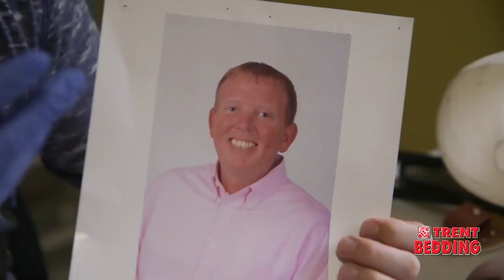Trent Bedding Tells How The Craziness Started.. And How...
Trent Bedding Mattress Store in Bowling Green Ky tells how the crazy commercials came to be. Also, where Lil Trent originated. We have been voted the best place to buy a mattress in bowling green for 13 years. Why Shop anywhere else?